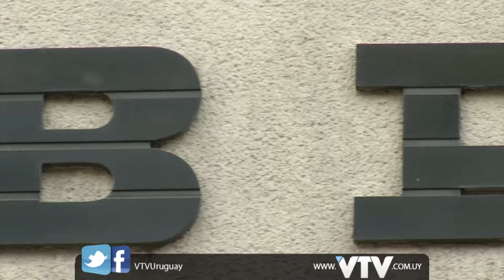VTV NOTICIAS: PRESTACIONES